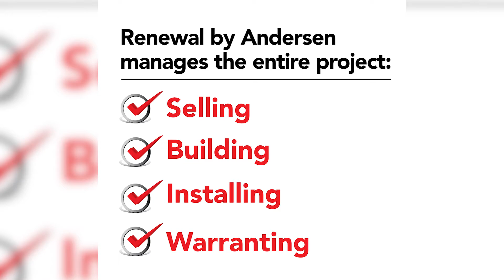CBS Virginia This Morning - Richmond Window - April 22, 2020